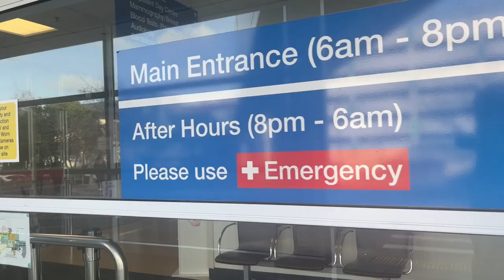Weekly Reading Vlog | Completing His Dark Materials & starting some other mysteries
In this week's reading vlog I'm reading the last 2 books in the His Dark Materials series by Philip Pullman and also starting a short story anthology of Ruth Rendell mysteries.

Timestamps:
0:00 Intro
3:18 The Subtle Knife by Philip Pullman
5:09 Ruth Rendell Collected Stories
6:26 Hospital trip
7:06 The Subtle Knife update
8:41 Ruth Rendell Collected Stories update
10:09 Foggy Beach trip
12:23 The Subtle Knife and The Amber Spyglass update
13:55 Ruth Rendell Collected Stories update
14:46 Another Ruth Rendell Collected Stories update
15:31 The Amber Spyglass update
17:19 Foggy Run
17:52 The Amber Spyglass final thoughts
20:28 Ruth Rendall Collected Stories final update